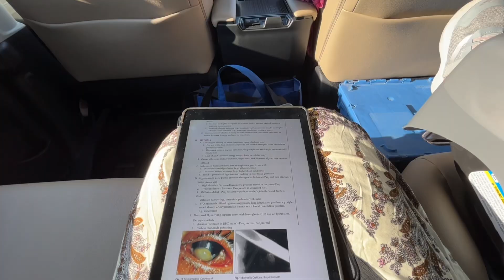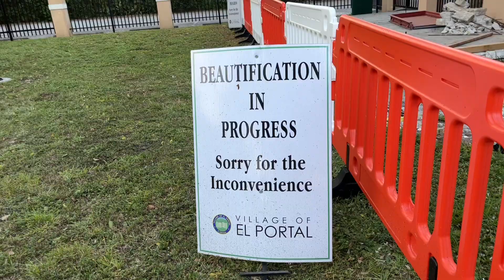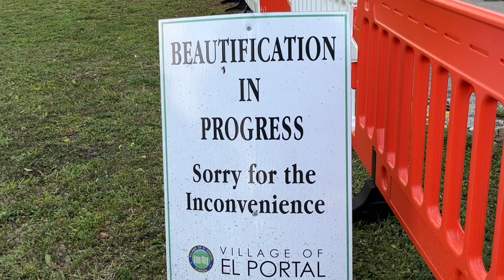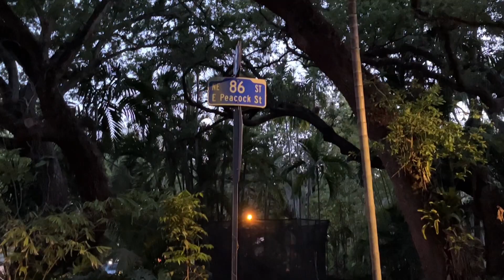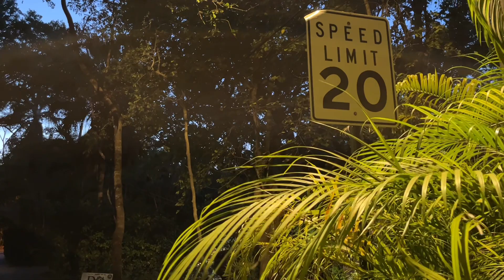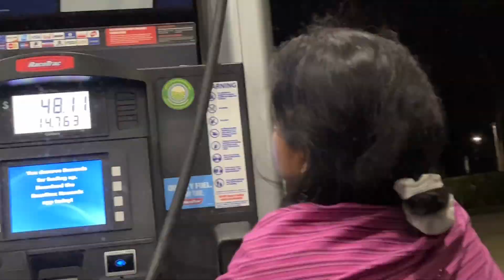A Day In Miami | Roaming streets with wild Peacocks | Family Vlog | Tanvin Dola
Was invited by a lovely Bangladeshi Family for dinner in Miami. It was one of the most beautiful neighborhood I ever saw in Florida. Wild peacocks wandering around the residential neighborhood and trees covering the sky it was magnificent. People say that seeing a peacock approach you is often a sign of good luck coming your way. A peacock sighting may also indicate that you need to be willing to put yourself out there and let yourself shine. So interesting.

Until I Found You Cover Song by: Sandesh Bhusal
She je boshe ase by: Arnob

My MBBS Journey in Bangladesh 🇧🇩

No shampoo Hair Routine

A Day In The Life of Final Year MBBS

Noya Daman Dance Cover 🇺🇸

Music